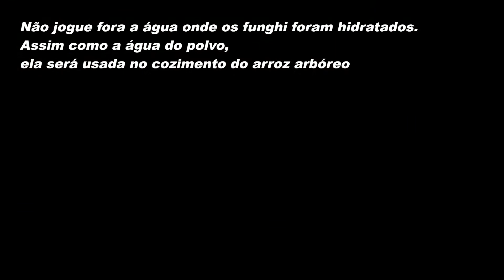Risotto Pulpo y Funghi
Risotto de Polvo com Funghi.
Uma idéia que tive enquanto pensava em como fazer uns tentáculos de polvo que tinha no freezer.
Primeiro pensei em fazê-los à Galega, pela segunda vez, para aprimorar o prato. Mas não estava a fim de comer à Galega... da última vez não tinha estado tão bom como eu idealizei.
Então pensei num risotto. E como achei que a quantidade de polvo não era suficiente, incrementei com um Funghi de excelente qualidade que tenho em casa. Foi comprado no Ceasa de Brasília, na Casa dos Queijos.
O resultado foi excelente. Gostoso de ficar difícil de parar de comer.